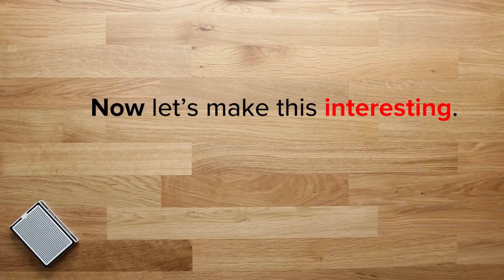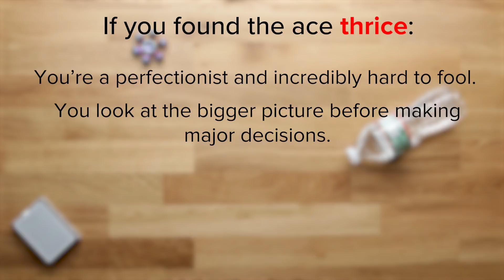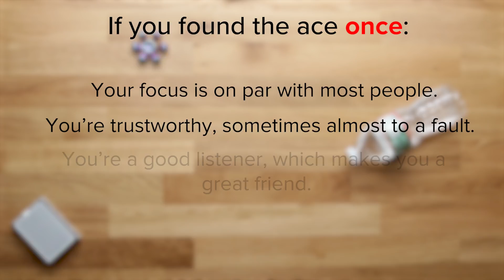This Card Trick Will Reveal A Deep Truth To You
Watch until the end to see what this quiz says about you.

MUSIC
SFX Provided By AudioBlocks

EXTERNAL CREDITS
Gary Ferrar